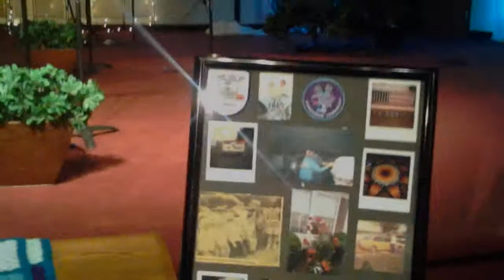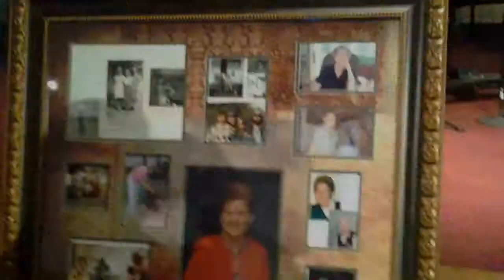Ethel M. Henrichs Memorial Service 1-8-2015 (third video)